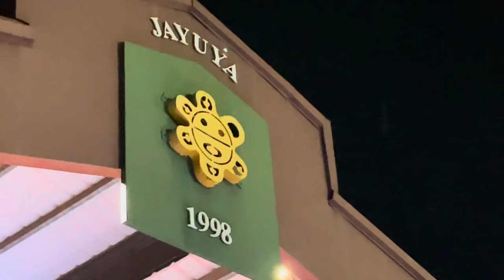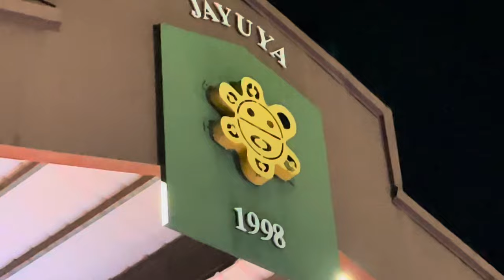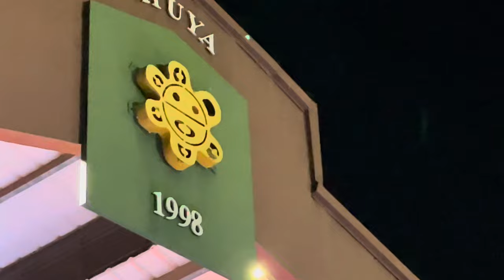Andrés Giménez En Jayuya Puerto Rico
Andrés Jiménez y su banda se botó en Jayuya Puerto Rico. ￼￼